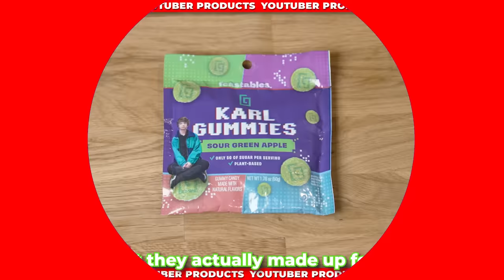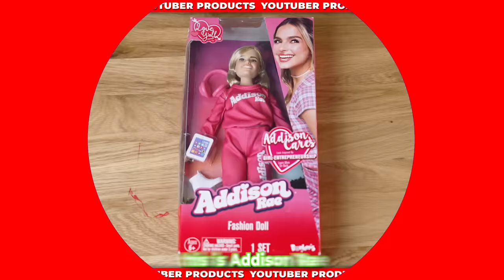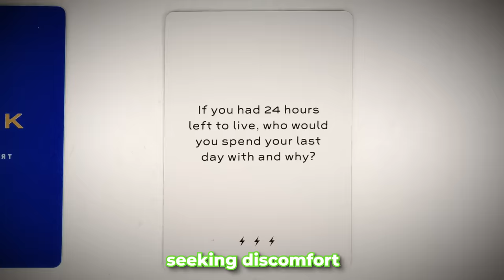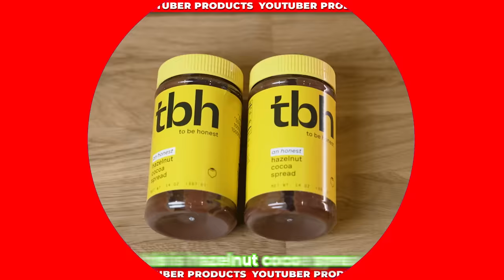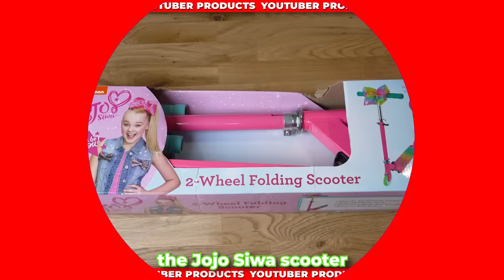Rating Every Youtuber Product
Today We Rank Every Youtuber Products From Best To Worst! From Ksi, Mr Beast, David Dobrik, Logan Paul and More! Which Youtuber has the best product?  MAIN CHANNEL:  @AjShabeel